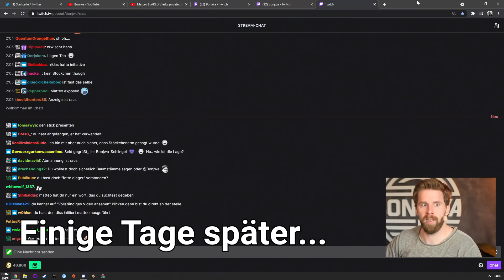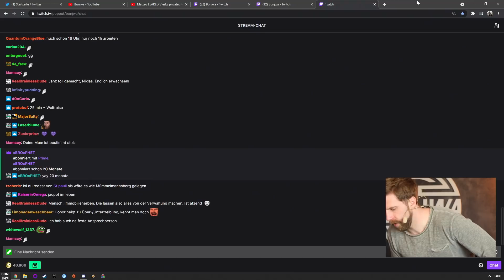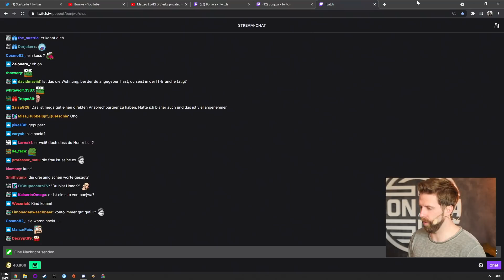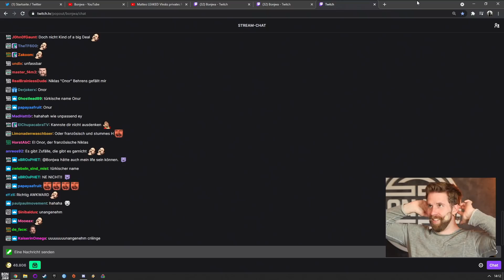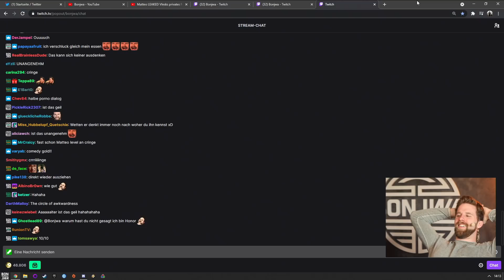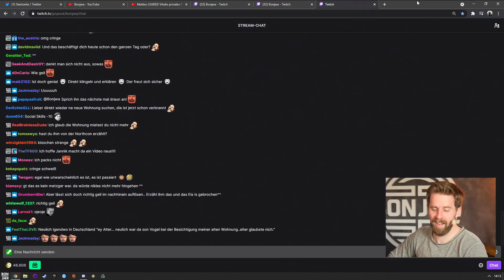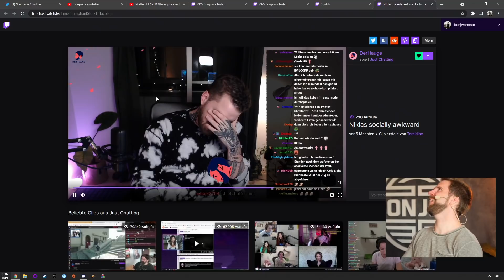Bei Besichtigung als HONOR erkannt